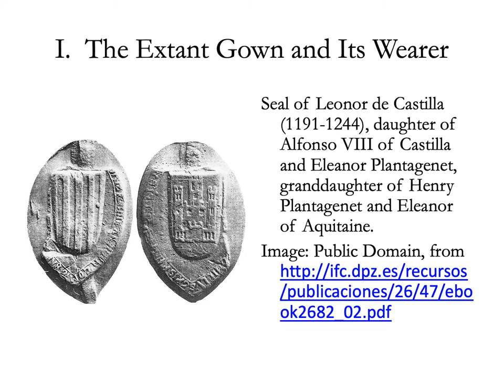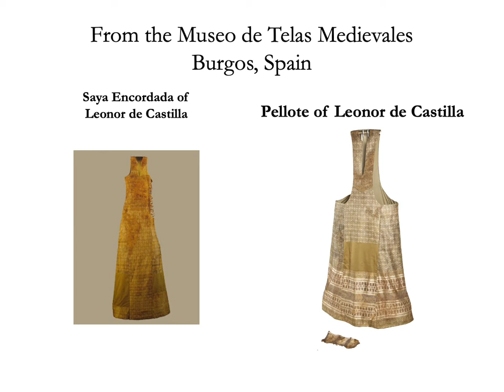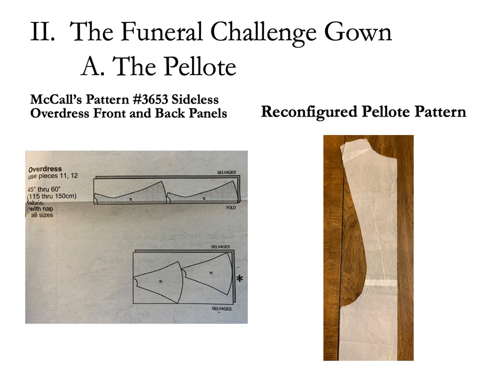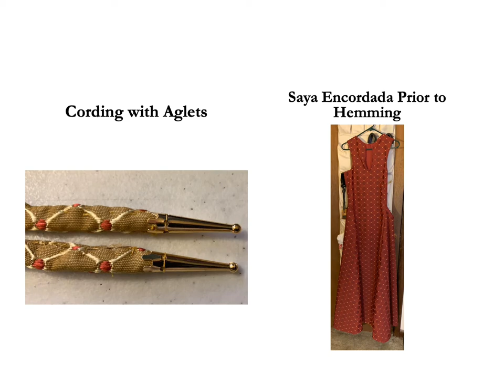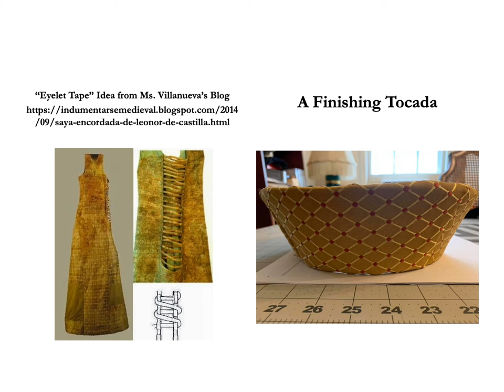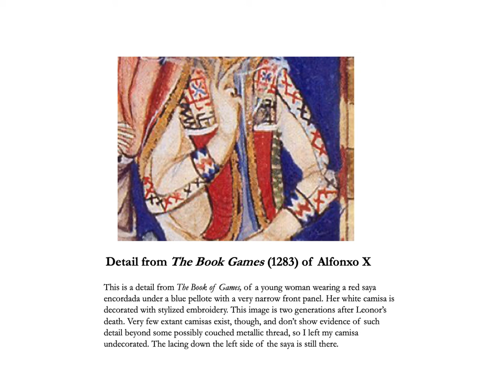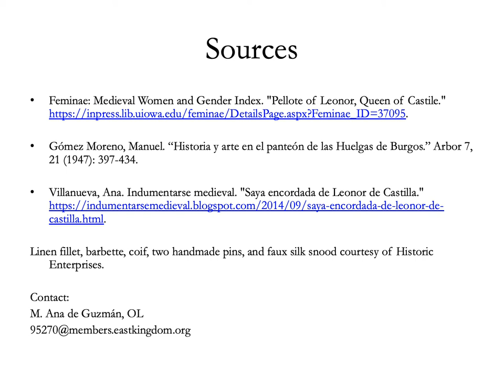A Castilian Funeral Gown - Maestra Ana de Guzman, OL (East Kingdom)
Maestra Ana has put together a presentation looking at a C13th Castilian garment she has recently made herself.

The subtitles have been reviewed and corrected. If you identify any issues please let us know!